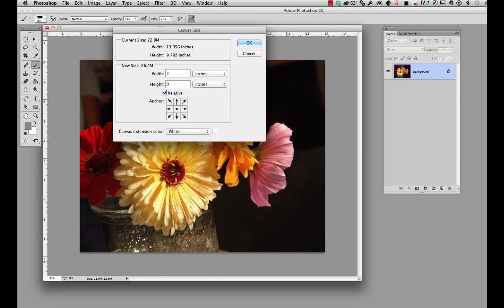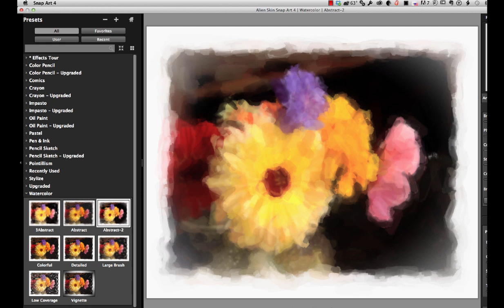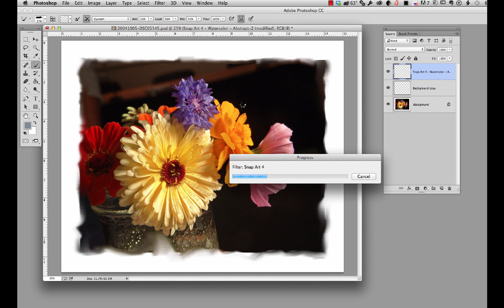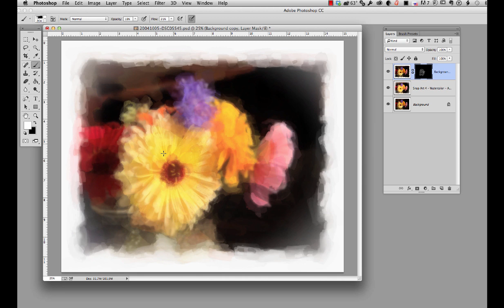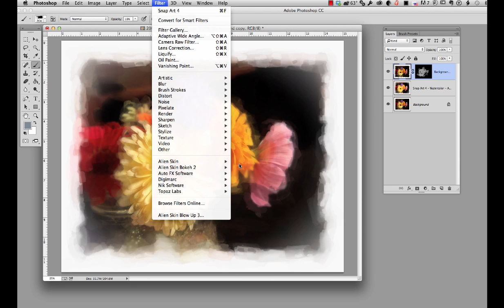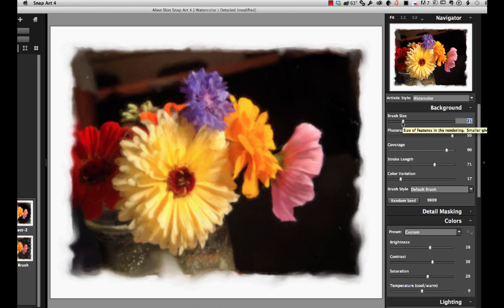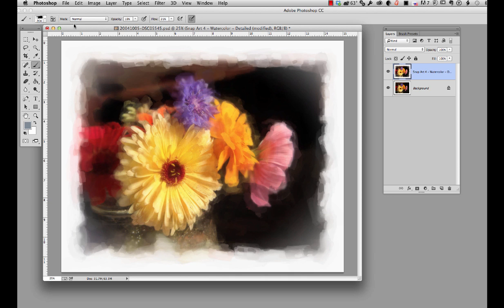Snap Art 4 Watercolor Tutorial - 2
A tutorial on how to use Snap Art ot and Photoshop to create A painterly watercolor effect. One of a series on this process.